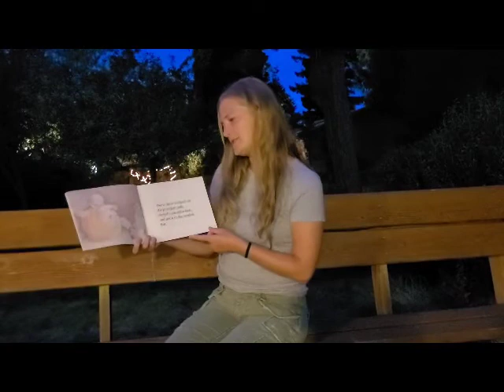ReadTogether Pumpkin Pumpkin read by Kara Wulf (Beta Omicron)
NWP Kappa Psi and The Reach Out and Read foundation is taking on a challenge called ReadTogether. This challenge was created to uplift children who are home while practicing social distancing. Reach Out and Read wants to bring people together through the power of shared reading out loud. We can help ease the anxiety and fear children feel during this pandemic and at the same time improve their cognitive and social abilities! Being that we are all a part of a Brotherhood, we know how much joy it brings to our hearts when we bring each other together.

For every Brother that appears in a story telling video, the NWP will donate $3 to Reach Out and Read. So we challenge each chapter to submit as many videos of Brothers as possible!